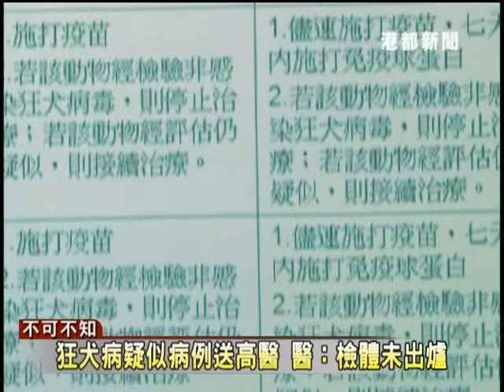港都新聞1020726狂犬病疑似病例送高醫 醫 體檢未出爐